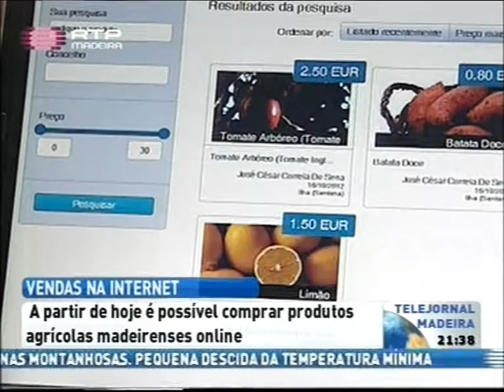Mercado Online 17 OUT 2012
Mercado Agrícola Online apresentado pelo secretário regional do Ambiente e dos Recursos Naturais